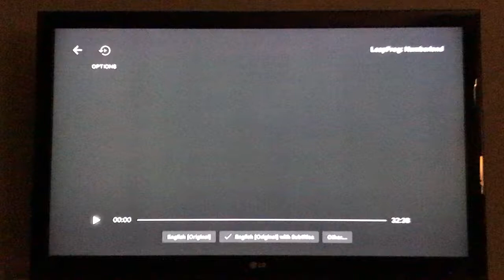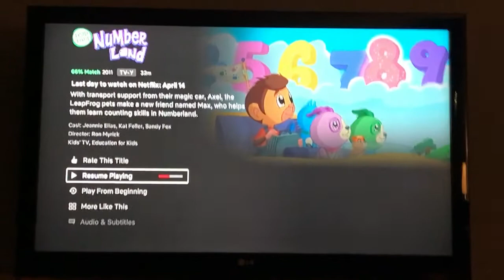LeapFrog: Numberland Clips on Netflix with no audio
This video was uploaded on the iPhone.